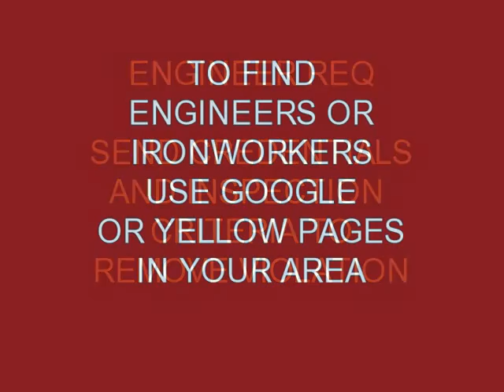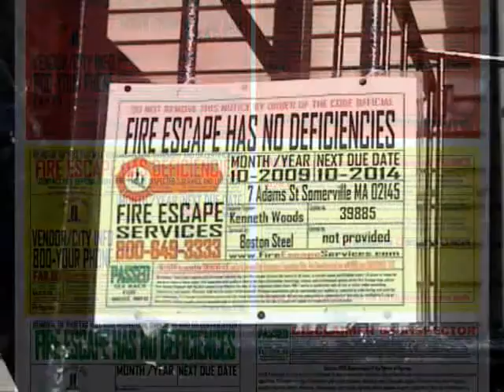Fire Escape Inspection Load Test Certifications Guttenburg NJ FireEscapeEngineers.com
We provide Fire Escape certifications and services in the following areas (but not limited to):  Albany Albion Allentown Ambridge Ardmore Astoria Auburn Avalon Babylon Bala Cynwyd Beacon Beaver bloomfield Blue Point Brewster Bristol Bronx Bronxville Brookline Brooklyn Buffalo Canonsburg Center Valley Chester Coatesville Doylestown East Orange East Setauket Eastchester Easton Elmhurst Queens Emmaus Erie Farmingdale Farmington Flushing Forest Hills Fort Edward Freeport Great Neck Greenwich Village Harrisburg Hewlett Highland Hopewell Juction Huntington Inwood Ithaca Jamaica Plain Kew Gardens Lackawanna Lake George Lansdale Lansdowne Lebanon Lincondale Long Island Malone Malvern Mamaroneck Manhattan Maspeth Morris Heights Mt Carmel Mt Vernon New Brunswick New Paltz New Rocella New Rochelle New York City Niagara Falls Norristown Ossining Ozone Park Philadelphia Pitcairn Pittsburgh Port Washington Potsville Poughkeepsie Prospect Park Queens Rego Park Riverhead Rochester Sag Harbor Saint James Salamanca Scarsdale Schenectady Schuylkill Haven Scranton Sharon Hills Sleepy Hollow Stony Point Suffern Syracuse Thornton Uttica Valley Stream Vermountville Waddington Weehawken West Chester West Seneca Westbury White Plains Wilkinsburg Woodland Park Yonkers York Yorktown Heights Asbury Park, Atlantic City, Bayonne, Beach Haven, Belleville, Belmar, Bernardsville, Beverly, Bloomfield, Boonton, Bound Brook, Bradley Beach, Bridgewater, Brunswick, Caldwell, Camden, Cliffside Park Clifton Closter Cranford Dover E. Rutherford East Orange East Rutherford Edgewater Elizabeth Elmwood Park Englewood Fairview Fort Lee Garfield Guttenberg Hackensack Haledon Hamilton Harrison Highland Park Hillsdale Hillside Hoboken Hope Lawn Hopewell Irvington Jamesburg Jersey City Keansburg Kearny Keyport Kingston Lakewood Leonia Little Falls Lodi Long Branch Lyndhurst Madison Manville Maple Shade Maplewood Margate Matawan Maywood Metuchen Millburn Mine Hill Montclair Montville Morristown Montclair New Brunswick New Jersey Newark Newton North Bergen North Brunswick North Plainville Nutley Ocean Gate Ocean Grove Old Bridge Orange Palisades Paramus Parsippany  Passaic Paterson Patterson Pennsauken Perth Amboy Phillipsburg Plainfield Plainville Point Pleasant Beach Pompton Lakes Poughkeepsie Princeton Rahway Red Bank Ridgefield Ridgewood Riverside Riverton Rutherford Sea Bright Seaside Heights Secaucus Short Hills Somerset Somerville South Amboy South Orange South River Springfield Summit Teaneck Totowa Trenton Union City Wallington Weehawken West Long branch West New York West Orange West Patterson Westfield Wildwood Woodland Park woodridge Woodstown Wyckoff